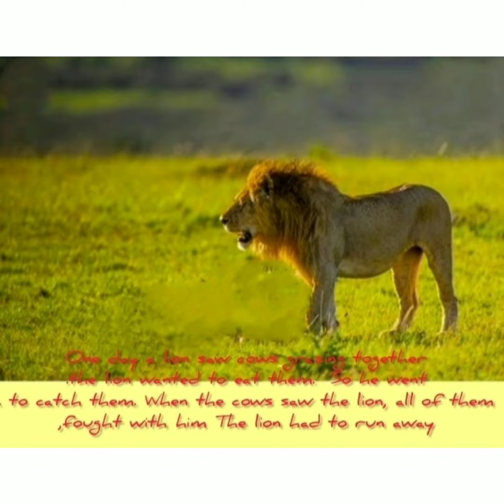Story: Unity is strength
in this video we tried to make u understand

 thanks